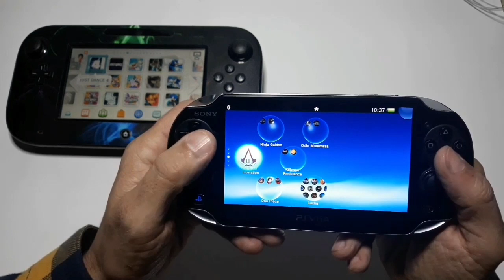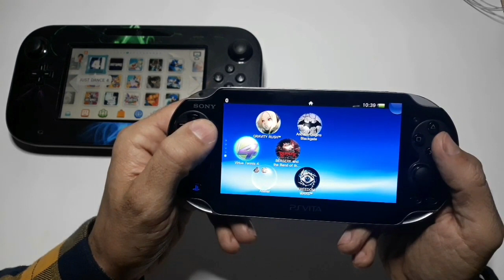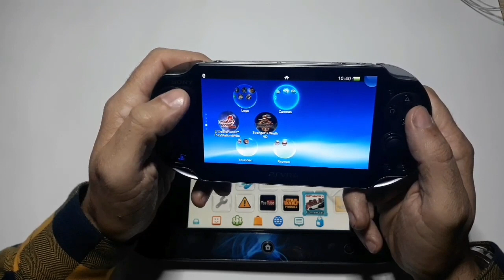Comparativa Nintendo Wii U vs PS VITA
Aquí podemos ver sus características y sus diferencias.